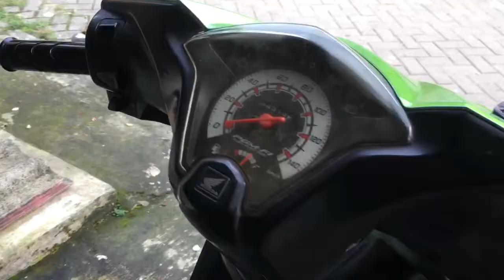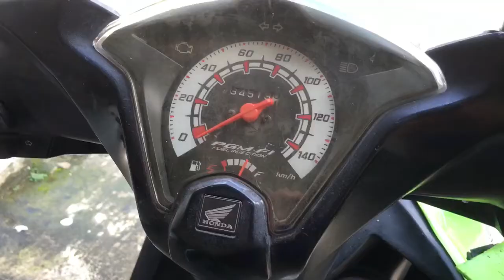Cara Pasang Gearbox Speedometer beat fi | Pasang Geaebox speedometer beat